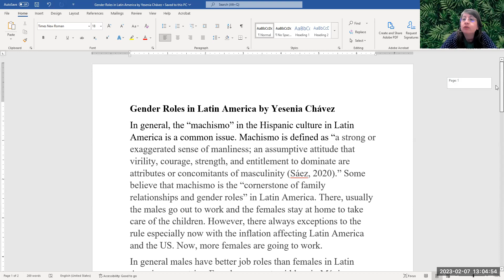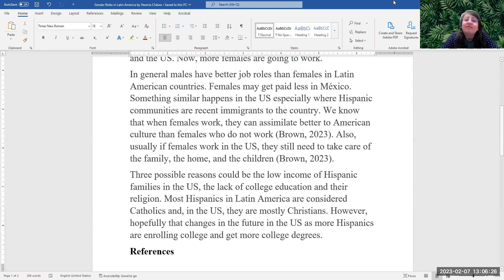Gender roles in Latin America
gender roles, gender roles in latin america @CulturaHispana